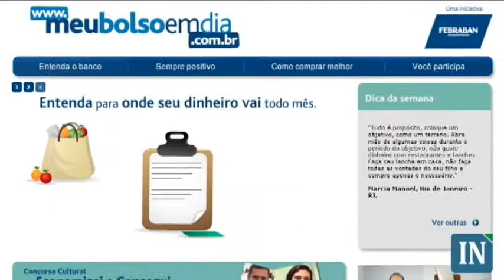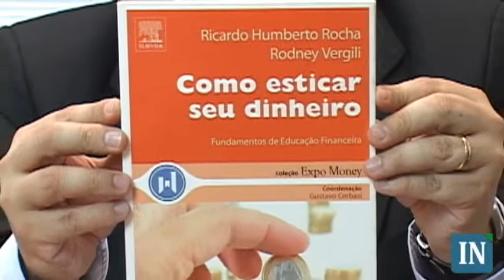2011: Vamos planejar o orçamento - 02/12/2010